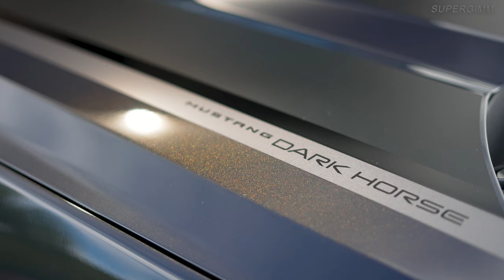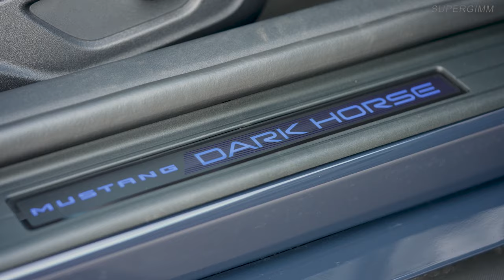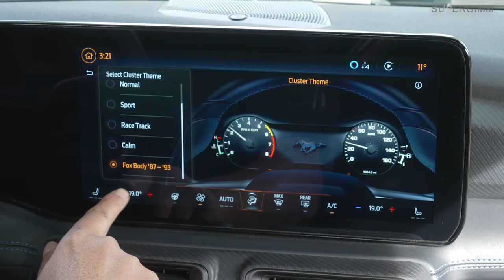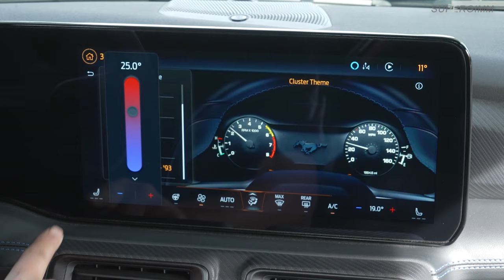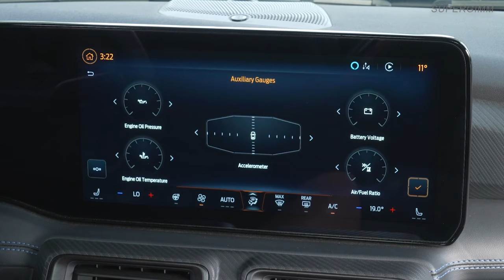2024 Ford Mustang Dark Horse (European Spec) | EXHAUST Sound, Exterior & Interior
Powered by an advanced, 5.0-liter Coyote V8 engine. The fourth-generation 5.0-liter is set to deliver the most naturally aspirated horsepower of any Mustang GT thanks to an innovative dual air intake box and dual-throttle body design, that helps minimize induction loss by enabling higher air flow rates.
The all-new Mustang goes on sale in the U.S. starting in the summer of 2023 and is assembled at Flat Rock Assembly Plant in Flat Rock, Mich.

Source: Ford